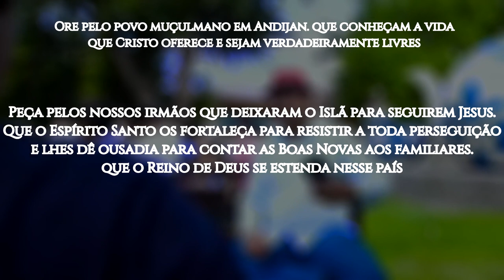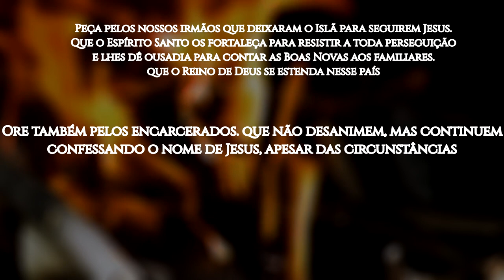ROTA 10/10 #17 ANDIJAN, Usbequistão (ORAÇÃO PELOS POVOS MUÇULMANOS)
Andijan é uma cidade do Usbequistão, localizada na província de mesmo nome, a sudeste do vale Fergana, perto da fronteira com o Quirguistão. A região é conhecida por seus vários e famosos lugares sagrados.

Da população atual do Uzbequistão, 96,3% é muçulmana, a maioria do ramo sunita. São cerca de 28 milhões da etnia uzbeque e 1,6 milhão de tajiks, entre outras etnias muçulmanas. Apenas 2,3% dos habitantes professam o cristianismo, sendo 0,18% evangélicos.

Aqueles de origem muçulmana que se tornaram seguidores de Jesus enfrentam, especialmente nas áreas urbanas, grande perseguição e pressão da família, amigos e comunidade, que os consideram traidores. O risco é maior para as mulheres porque, numa sociedade em que delas se espera submissão, não lhes é permitida a escolha da própria religião. As mulheres no Uzbequistão correm maior risco de pobreza do que os homens, particularmente se forem divorciadas, viúvas, mães solteiras ou tiverem famílias numerosas.

OREMOS:

●  Ore pelo povo muçulmano em Andijan: que conheçam a vida que Cristo oferece e sejam verdadeiramente livres;

●  Peça pelos nossos irmãos que deixaram o Islã para seguirem Jesus. Que o Espírito Santo os fortaleça para resistir a toda perseguição e lhes dê ousadia para contar as Boas Novas aos familiares; que o Reino de Deus se estenda nesse país. Ore também pelos encarcerados: que não desanimem, mas continuem confessando o nome de Jesus, apesar das circunstâncias;

●  Clame pelas mulheres uzbeques: que elas tenham liberdade no coração para seguirem Jesus, sendo submissas a Ele em primeiro lugar; clame pelas crianças: que elas tenham a oportunidade de conhecer e seguir o Senhor Jesus;

●  Ore para que a igreja envie obreiros para anunciar o Evangelho ao povo uzbeque, em Andijan;

●  Suplique para que, até 2030, 10% dos muçulmanos de Andijan tenham a vida transformada por Jesus.